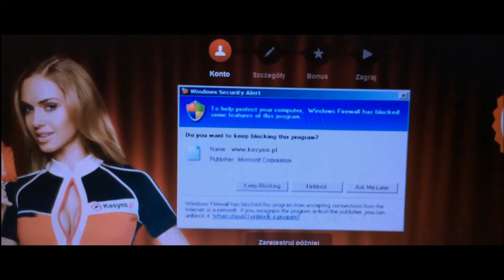2 ZSP Czarnków